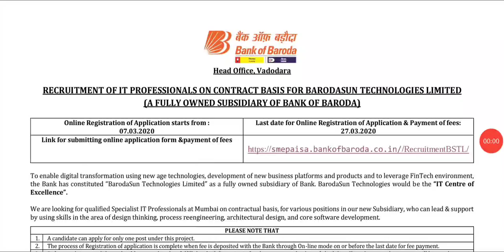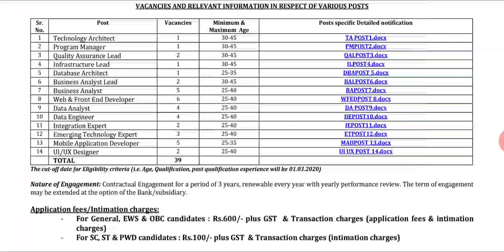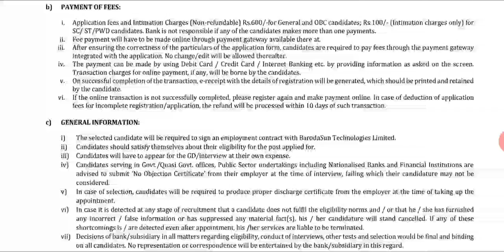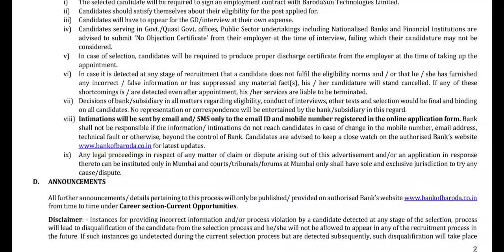Latest bank of baroda recruitment 2020 || Latest bank jobs || Shine India Job Alert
Publish On Mar 15, 2020